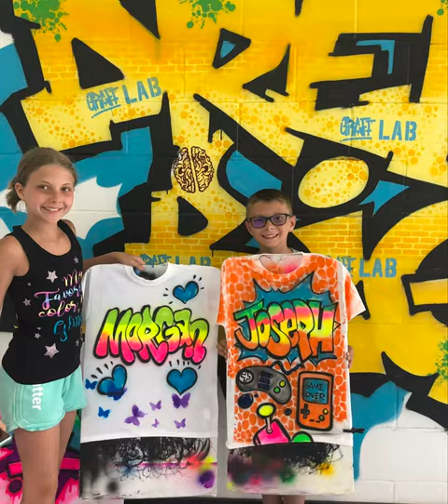SCHOOL OF STYLE SUMMER CAMP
Finally a program for the young creative to express themselves in open art studio. We have created a SUMMER week program that introduces a variety of different mediums for the artist to explore. Street art camps are designed to help participants learn about graffiti as an exciting art form. Education in history, letter structure, aerosol techniques, and execution of personal and collaborative murals will be the focus. Students will experiment in drawing, collage, aerosol, stencil, and murals.
LOCATED ON Long Island